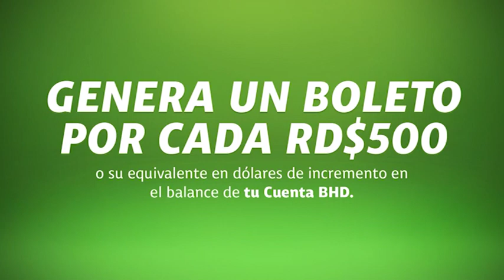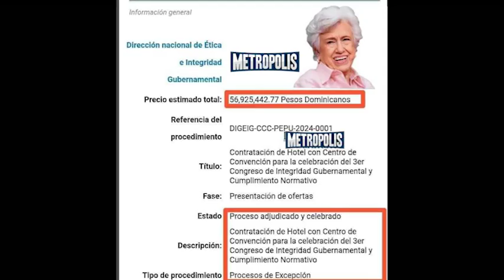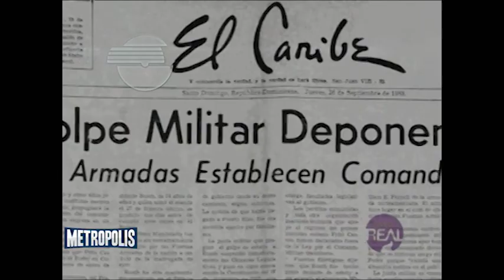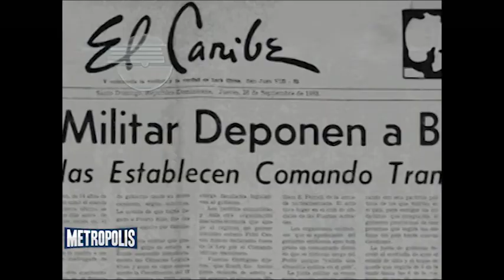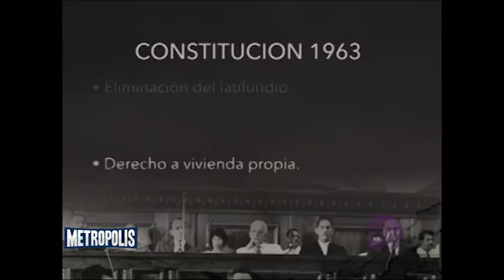METRÓPOLIS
COMPARTIMOS EL DISCURSO DEL PRESIDENTE LUIS ABINADER,  ANTE LA ASAMBLEA GENERAL DE LA NACIONES UNIDAS, EN NUEVA YORK.

UN ANIVERSARIO MÁS DEL GOLPE DE ESTADO, DONDE EL GOBIERNO CONSTITUCIONAL, PRESIDIDO POR JUAN EMILIO BOSCH GAVIÑO, HECHO TRAUMÁTICO, EN LA POLÍTICA CONTEMPORÁNEA DOMINICANA.

UN DETALLE, UN DETALLE  QUE DEBERÍA PREOCUPAR LA DIRECCIÓN DE ETÍLICA, RESERVAS Y ACTIVIDADES, EN UN HOTEL DEL ESTE, DE LA ISLA, POR MÁS DE 57 MILLOS DE PESOS, EN TIEMPO DE AUSTERIDAD.

LOS PLEITOS ENTRE MADURO Y MILEI, HASTA DONDE Y HASTA CUÁNDO.